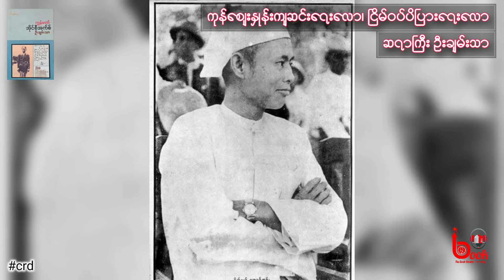ကုန်စျေးနှုန်းကျဆင်းရေးကို အရင်လုပ်ရမယ်လို့ ဗိုလ်ချုပ်မသေခင် ၃ရက်အလိုမှာပြောခဲ့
ဗိုလ်ချုပ်ရဲ့ မှန်တယ်လို့ ယူဆရင် အယောက် ၇၀ နဲ့လည်း ယှဥ်ငြင်းရဲ၊ ယုံကြည်တဲ့ဘက်က မားမားမတ်မတ် ရပ်တည်ရဲတဲ့ စိတ်ဓာတ်နဲ့အတူ တိုင်းပြည်တစ်ပြည်ရဲ့ ကုန်စျေးနှုန်းကျဆင်းရေးဟာ အဲ့ဒီတိုင်းပြည်ရဲ့ တည်ငြိမ်အေးချမ်းရေးထက်အရင် ဦးအောင်လုပ်ရမယ့် အရာဖြစ်တယ်ဆိုတာကို ဆရာမကြီးရဲ့ စာပေဟောပြောပွဲကနေ နားထောင်လိုက်ရပါတယ်။ ဒီပညာ ဗဟုသုတကို ကျွန်တော့် မိတ်ဆွေများလည်း နားဆင်နိုင်အောင်၊ သိရှိနိုင်အောင် ကျွန်တော်က ပြန်လည်မျှဝေပေးလိုရင်း ဖြစ်ပါတယ်။ ဒါကြောင့် ဆရာမကြီးရဲ့ ဟောပြောပွဲထဲက အကြောင်းအရာနဲ့ သက်ဆိုင်တဲ့ စာအုပ်ကို ရှာဖွေပြီးတင်ဆက်ပေးလိုက်ပါတယ်။

ဆရာမကြီးရဲ့ ဟောပြောပွဲ လင်ခ့်လေးကတော့ အောက်မှာ ချပေးထားပါတယ်။